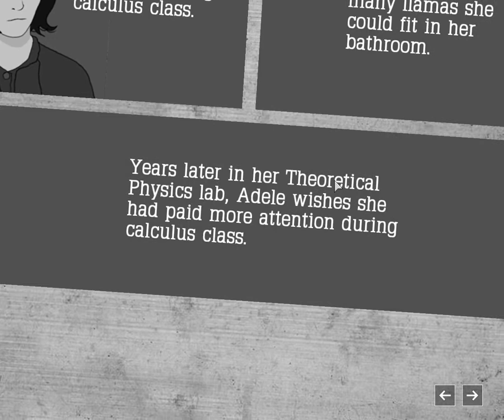Lets Play :Atom Zombie smasher Episode 1(It all starts now)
that game is incretible u gotta love it :DDDD